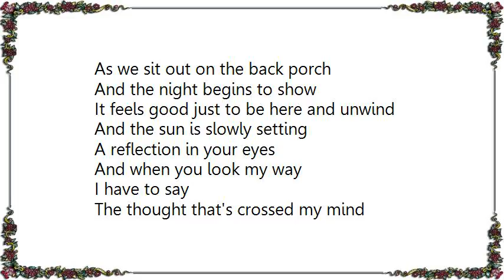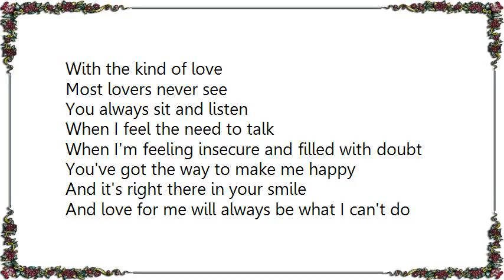B.J. Thomas - There Ain't No Love Lyrics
[Lyrics B.J. Thomas - There Ain't No Love]
As we sit out on the back porch
And the night begins to show
It feels good just to be here and unwind
And the sun is slowly setting
A reflection in your eyes
And when you look my way
I have to say
The thought that's crossed my mind

[Chorus]
And you know there ain't no love
There ain't no love like yours for me
And it's plain my love
You've been heaven sent made specially
There ain't no love
And we'll remain in love
With the kind of love

Most lovers never see

You always sit and listen
When I feel the need to talk
When I'm feeling insecure and filled with doubt
You've got the way to make me happy
And it's right there in your smile
And love for me will always be what I can't do without

[Chorus]

We'll remain in love